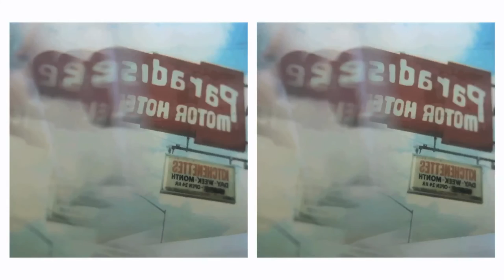Marianne Dissard - When Somebody Thinks You're Wonderful (cover)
From jazz covers EP 'Won't You Please' available to download on Bandcamp

'When Somebody Thinks You're Wonderful' (1935). Written by Harry M. Woods.

Recorded in Tucson, Arizona with some old friends Matt Mitchell, Thøger Lund (of Giant Sand fame), and Marco Rosano (Orkesta Mendoza's secret weapon), and a new friend, Iron & Wine and Orkesta Mendoza drummer Beth Goodfellow.

Recorded at Matt Rendon's analog 8-track Midtown Island Studio, these four jazz covers were mixed by Raphael Mann (Sugarcane, Art Terry, The Silver Panda) and mastered by Bill Sellar at LOUD Mastering in the UK.

Matt Mitchell - guitar
Beth Goodfellow - drums, and vocals (*3)
Thøger Lund - bass and SK1
Marco Rosano - trombone (*3)
Matt Rendon - engineering Midtown Island Studio
Raphael Mann - mixing
Marianne Dissard - production and vocals
Bill Sellar, LOUD Mastering - mastering